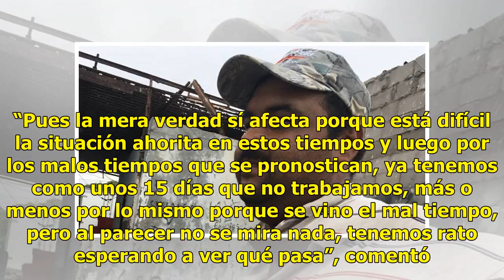AUDIO | Depresión tropical Bud pone en pausa a pescadores de Bahía Kino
Ratio: 0 / 5 BAHÍA DE KINO, SON.- Con sus manos desenredaba la red de pesca con hilos azul turquesa que tenía mientras miraba el mar, aunque no la podría usar a causa de la tormenta tropical Bud. Esa red representa para la familia de Ignacio Beltrán Quintana toda su economía. La pesca es el único su...